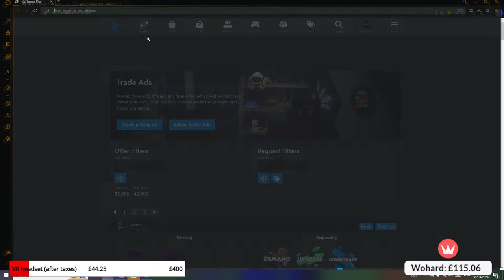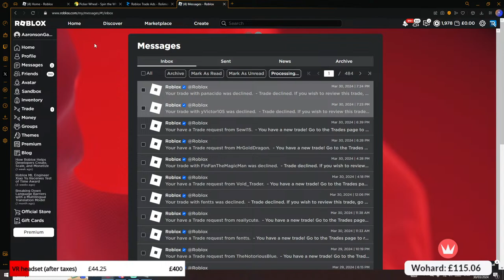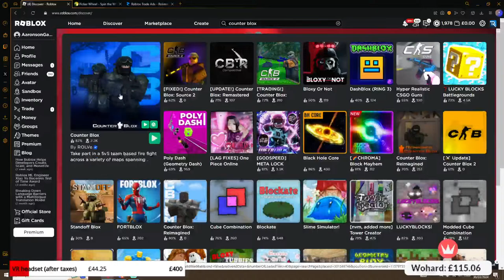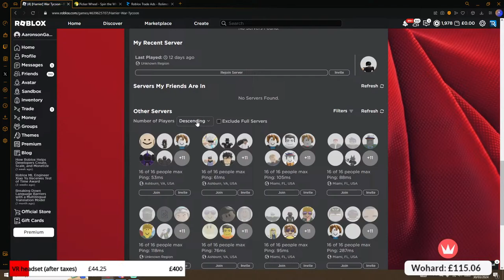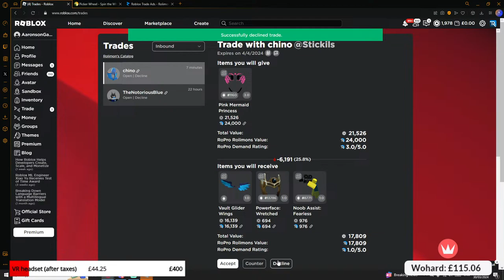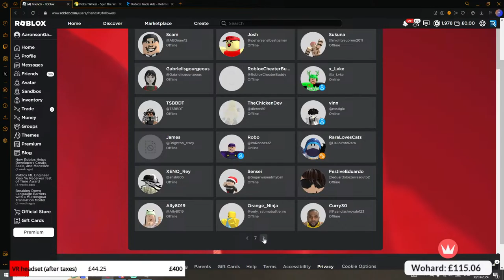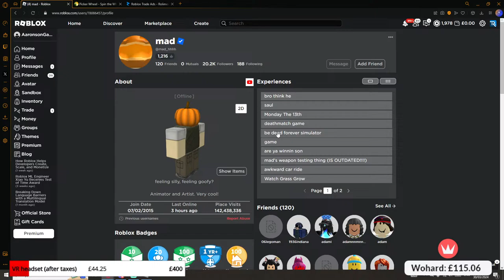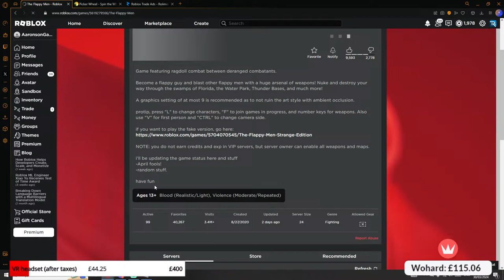🔴Playing Viewer Suggested Roblox Games🔴